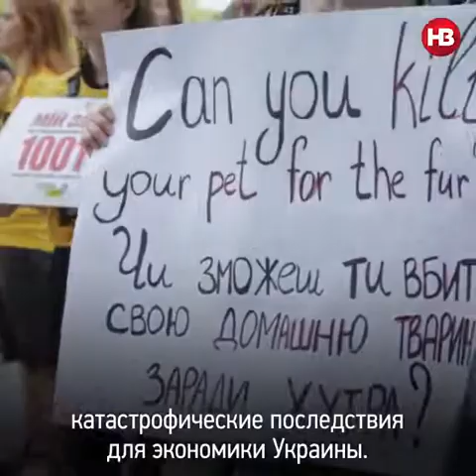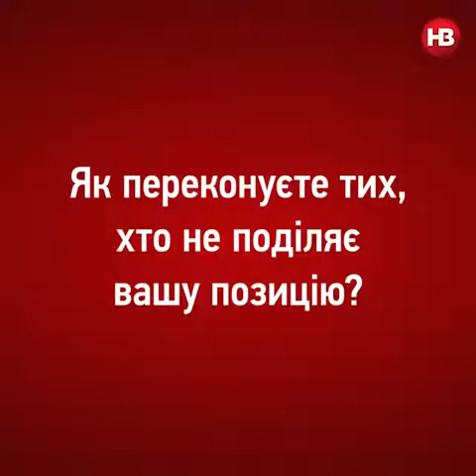Що кажуть про заборону виробництва хутра